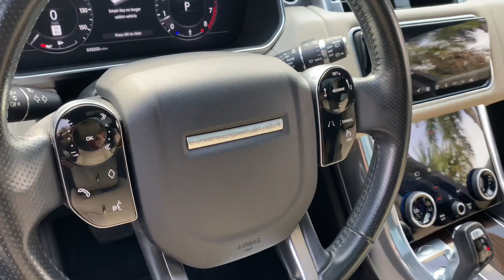2019 Range Rover HSE Sport